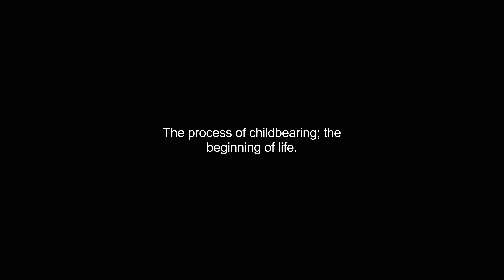births video Dictionary meaning and pronunciation